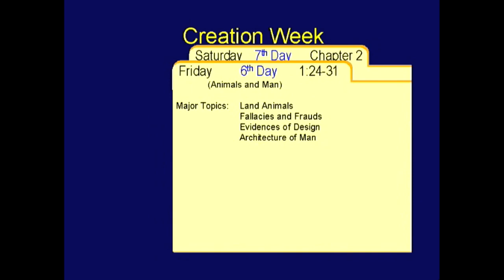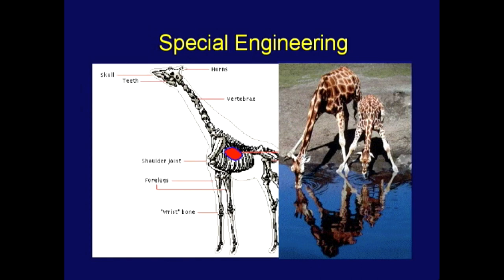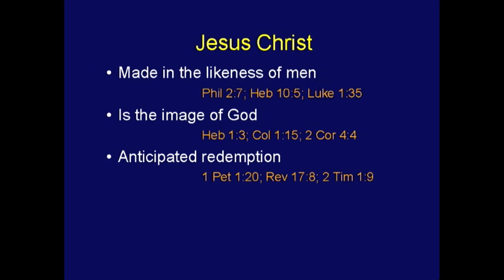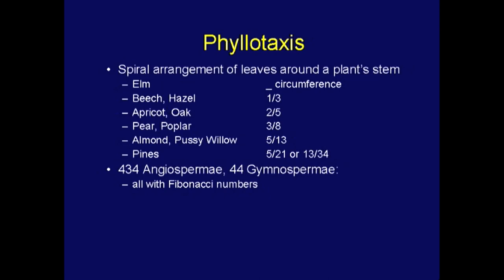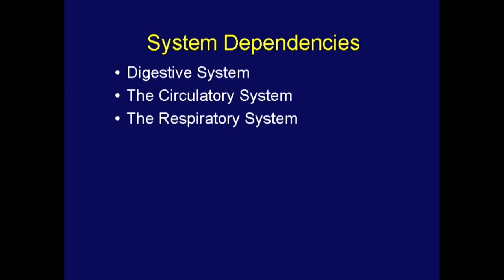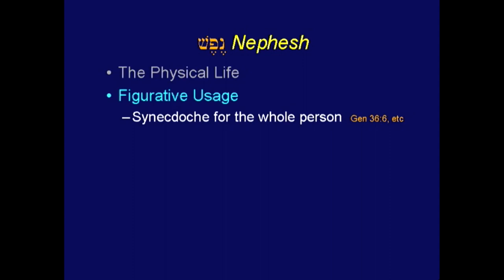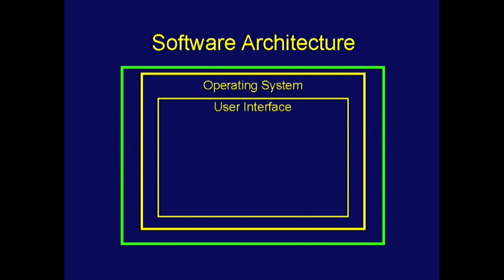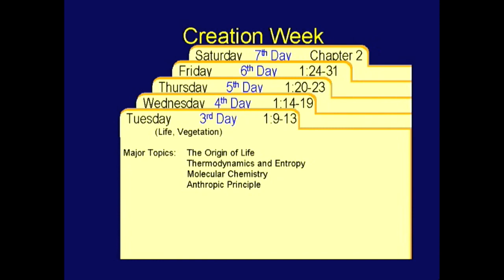Chuck Missler- Genesis Session 7. The Sixth Day